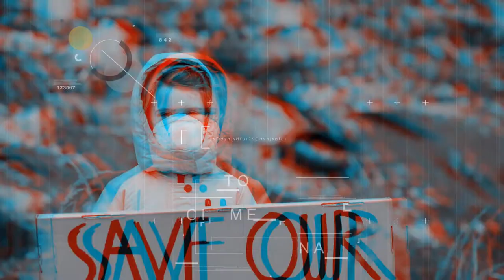11.12.21-VCM -“Intersezioni e convergenze: i movimenti nella crisi climatica”. Marco Armiero (1 p.)